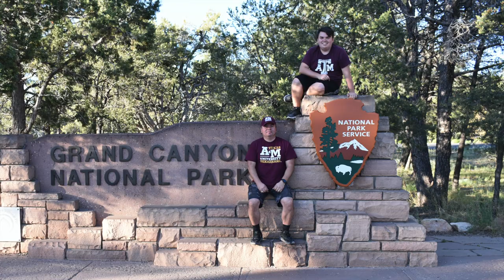Alone Nikon Z50 Oyster Creek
Nikon Z50 Photos and Video